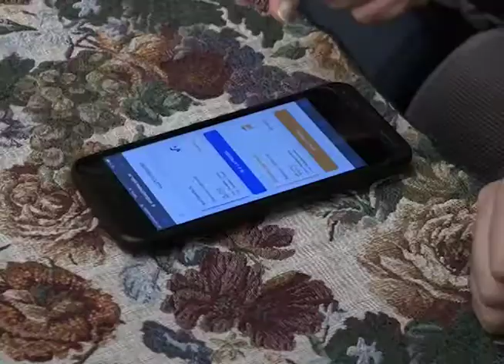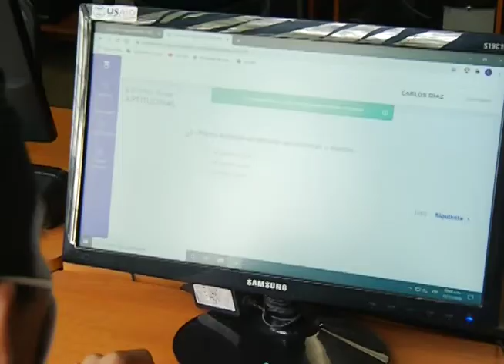Primer día de prueba Avanzo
Autoridades del Ministerio de Educación verificaron el desarrollo de la prueba Avanzo en el primer día de su aplicación.